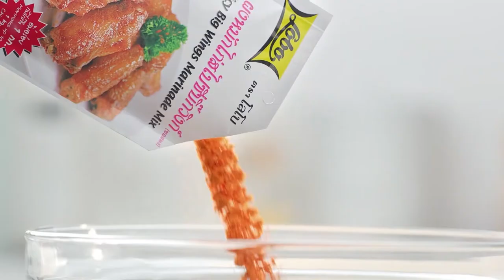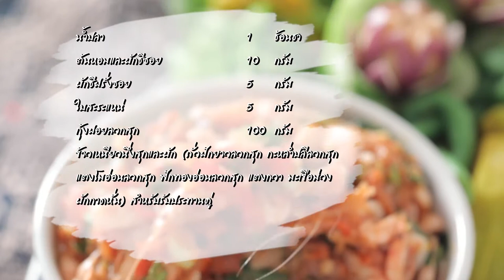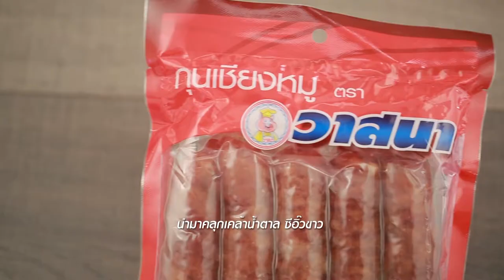นานา' VS 'เท็ดดี้' เป่ายิงฉุบทำเมนู หมูส้มผัดพริกขิงห่อใบบัว l FOOD FIGHTO l EP.82 [2/3]